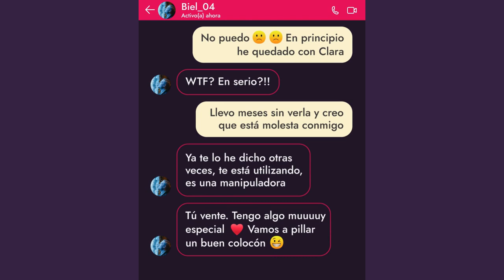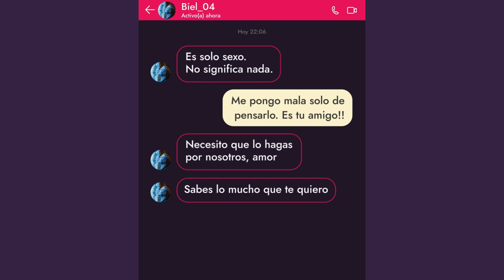¿Has oído hablar alguna vez de los proxenetas adolescentes (loverboys)? Identifícalos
¿Has oído hablar alguna vez de los proxenetas adolescentes (loverboys)?
Mira la historia de Patricia en este vídeo de la campaña ActNow Actúa.

Sus tácticas: seducir - aislar - explotar.

Este vídeo destaca las dinámicas de poder que no sólo perpetúan la violencia, sino que permiten que ocurra en primer lugar.

Unamos fuerzas para abordar las violencias machistas y luchar por un futuro más seguro para las niñas y las mujeres.

Este es uno de los tres vídeos de la campaña ActNow Actua lanzada en el marco del Día Internacional para la Eliminación de la Violencia de Género en Noviembre. La campaña se distribuye simultáneamente en España, Italia, Grecia y Bélgica.

Su objetivo es informar y concienciar sobre las formas ocultas de violencia de género, enfatizando la importancia del apoyo de la comunidad y la necesidad de posicionarse cuando se presencian abusos.

Visita lilaproject.eu